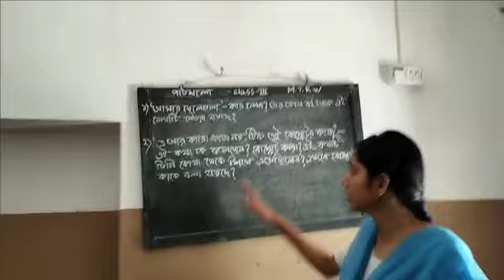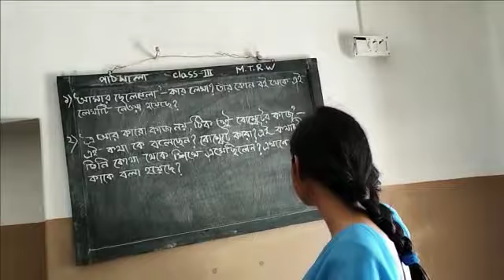CLASS - III - BENGALI - MT- RW - 02- 03 -21 --- AS